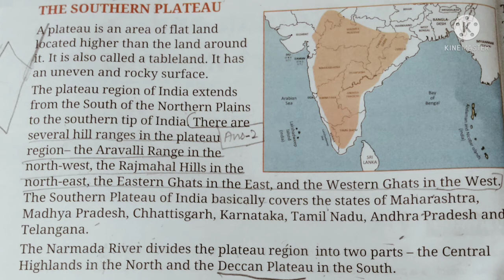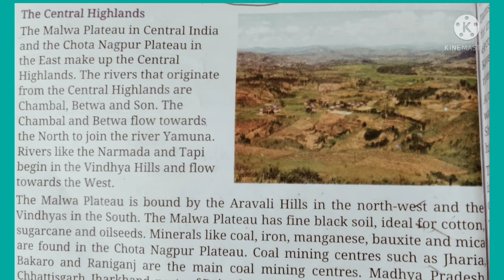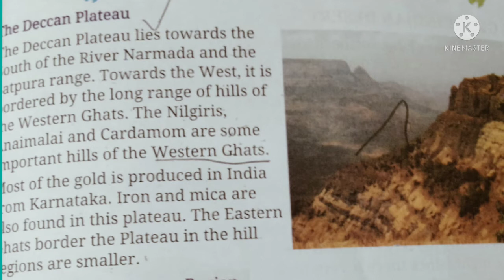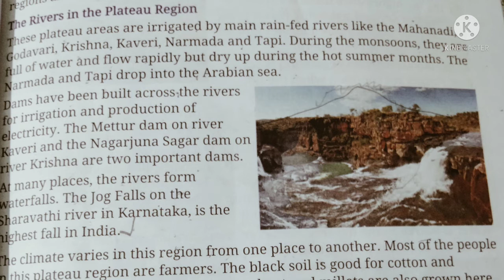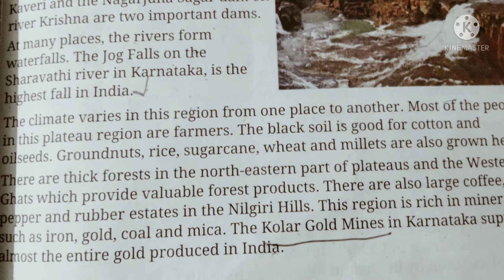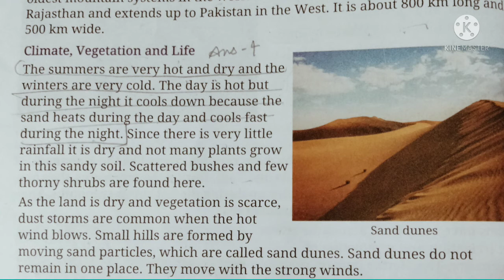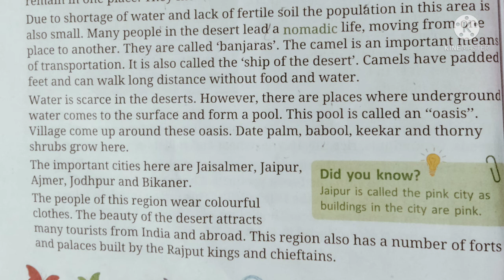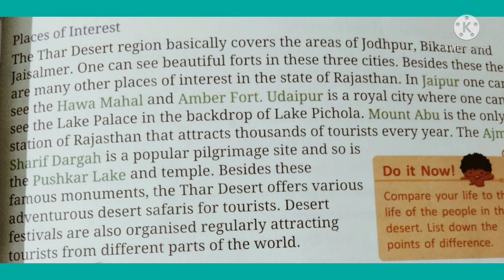Class-4 Social -Science Chapter-4